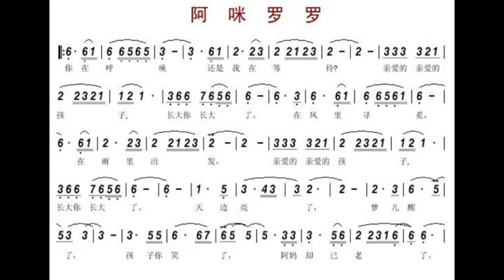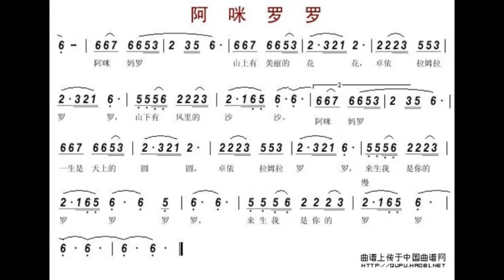阿咪罗罗 降B调伴奏 - instrumental in B flat